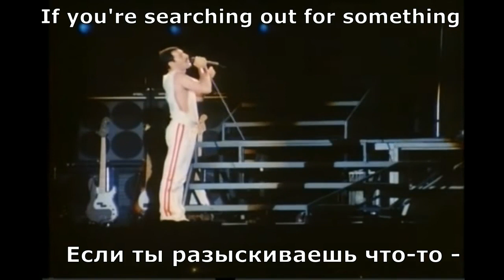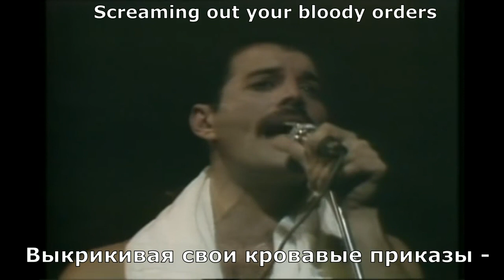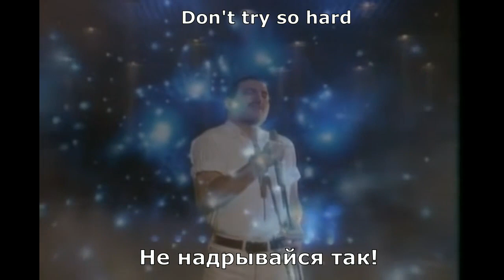Queen - Don't Try So Hard (перевод субтитры)